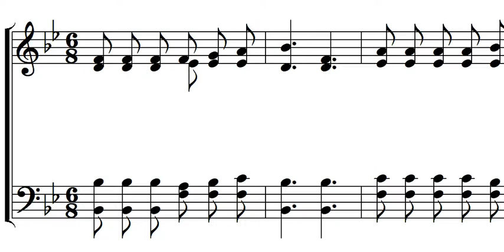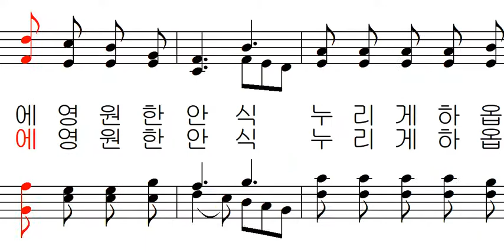가톨릭 성가 059 - 주께선 나의 피난처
가톨릭 성가 059 - James McGranahan 작곡 강청란 작사 새가톨릭성가편찬위원회 편곡 - 주께선 나의 피난처